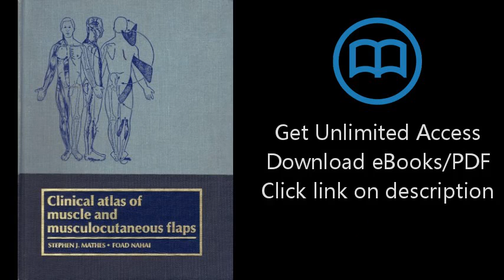Clinical Atlas of Muscle and Musculocutaneous Flaps